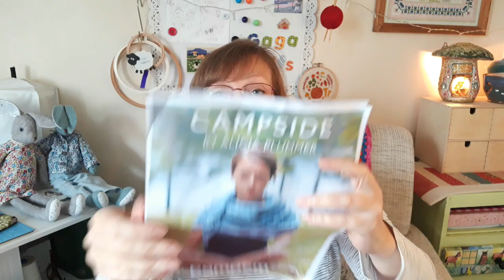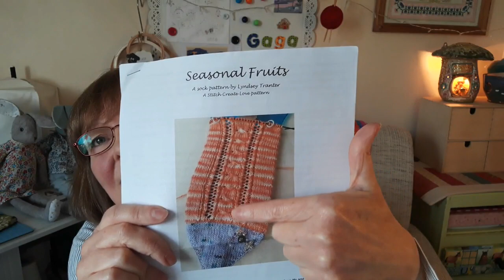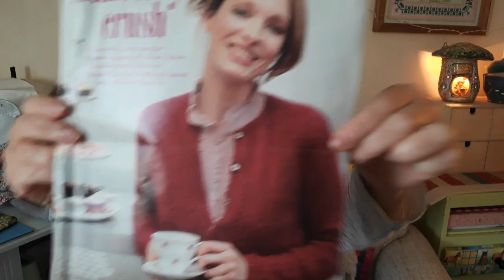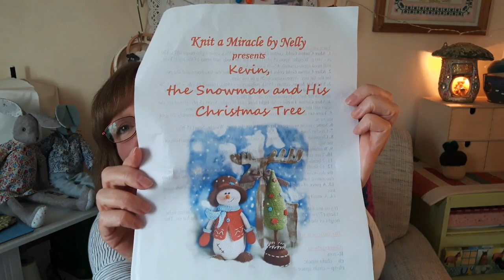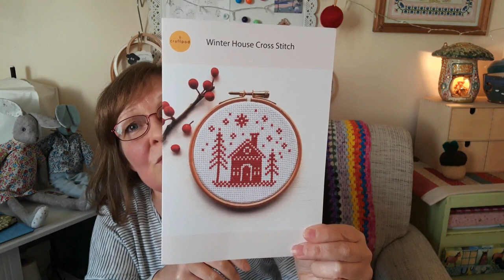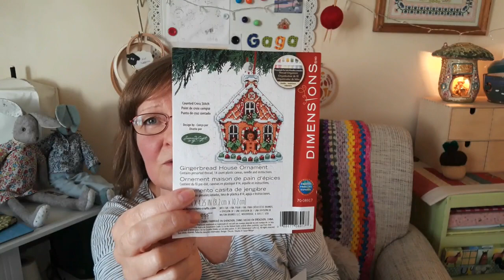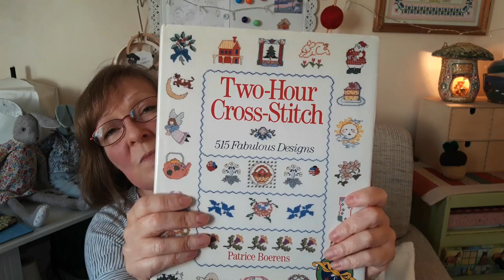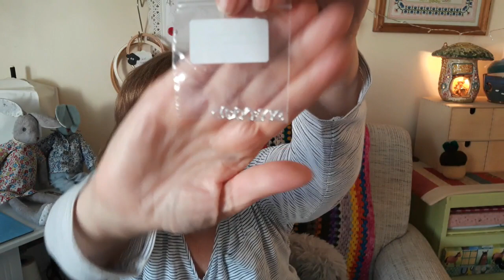Episode 47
Hello and welcome to Gaga Knits.  My name is Anita.

This is where I share what I have been making this month.  I hope you enjoy and maybe find some inspiration.

SEWING
Cushions from gifted vintage curtain fabric.
Cushion inserts from Shaws

Beatrice's dress from the Luna Lapin book

Notions pouch using Lewis & Irene fabrics

KNITTING

SIL's shawl
Campside Shawl by Alicia Plummer
using King Cole Big Value dk in fuchsia and red

Seasonal Fruits Socks by Stitch Create Love
using by Miranda Mae 4ply yarn in Chestnuts Roasting colourway

Jack's Snake
from the Knitted Pets book by Susie Johns
yarn from deep stash

Cranberry Crush Cardigan by Louisa Harding from an old copy of Woman's Weekly
Angora yarn in colourway Amber from NiceYarn on Etsy

Stitch markers from Stitches and Jacks

CROCHET

Acorn made using stash scraps.
Sweet Little Acorn pattern by Pink Mouse Boutique

Snowman
Knit a Miracle by Nelly presents Kevin the Snowman and his Christmas Tree
Bernat Baby Coordinates yarn in white
3mm hook instead of recommended 2mm

CROSS STITCH

Craft Pod 2019 Winter House Cross Stitch by Lucy, Attic 24

Gingerbread House Ornament kit by Dimensions

Project bag by Little Workroom Crafts
Magnetic board from Amazon seller Elizabeth Rocca

Boys Blanket
Alphabet from Two-hour Cross Stitch by Patrice Boerens

Wonderland cars fabric from Sew Unique
Blue gingham from John Lewis

Mentioned Podcasts
Yarn n Yarns
Not Quite Enough Yarn
Stitch Create Love
Stitches and Jacks
Crafty Clegg Creations
Little Workroom Crafts
Sew Unique

xxx